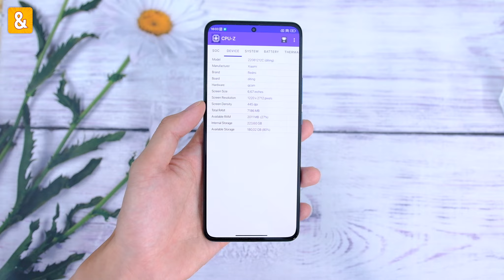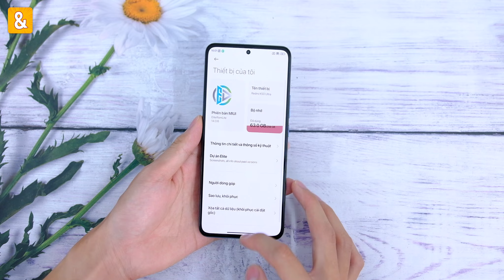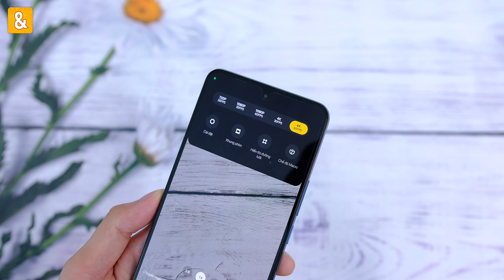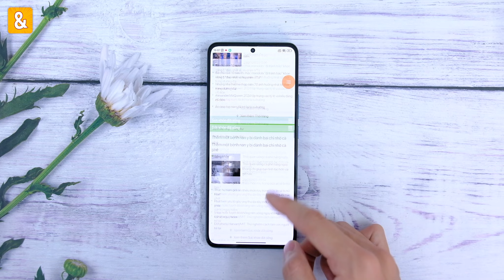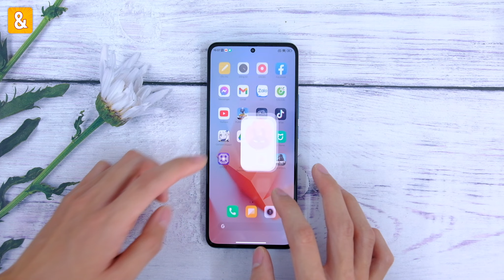Đánh giá Xiaomi Redmi K50 Ultra sau gần 1 năm: Giá quá tốt - có máy nào cạnh tranh không?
- Mua đồ chơi công nghệ tại Shopee "Săn Sale và Đánh Giá Store"

Tham gia Group Săn sale & Đánh giá để thảo luận về công nghệ và kiếm deal mua hàng

Cùng mình nhìn lại Xiaomi Redmi K50 Ultra sau gần năm ra mắt nhé. Liệu đây còn là mẫu điện thoại xách tay đáng mua nhất phân khúc không?

0:00 Mở đầu
0:40 Hiệu năng
1:59 Màn hình
2:27 Camera
3:13 Loa + Pin
3:50 Thiết kế